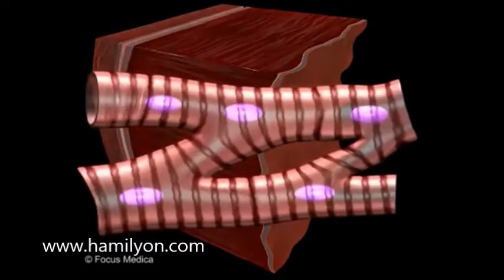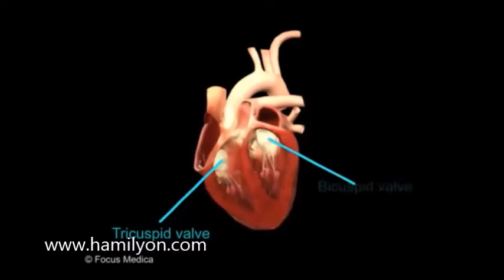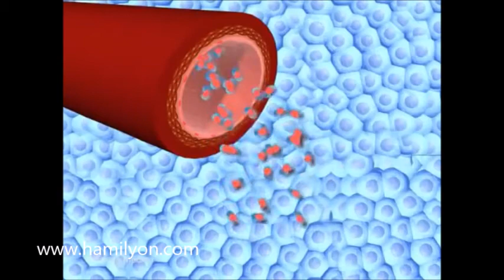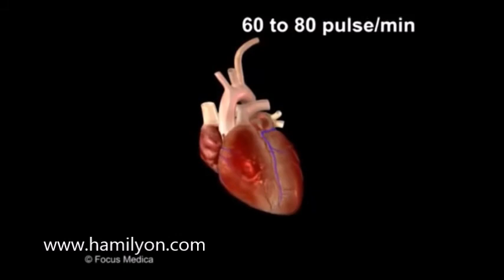Kalbim Nasıl Atıyor? Kalbim Kaç Atmalı?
Kalbiniz nasıl atıyor? kalbiniz kaç atmalı? bu gibi sorulara cevap için web sitemize gelin siz de detaylı bilgi sahibi olun.